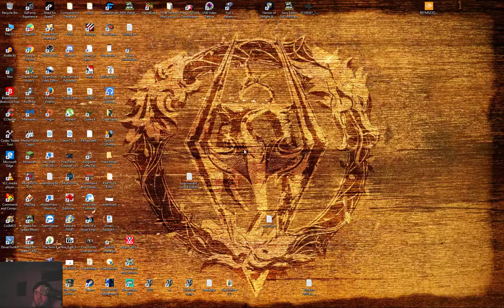Quake Champions my 1. Gamplay